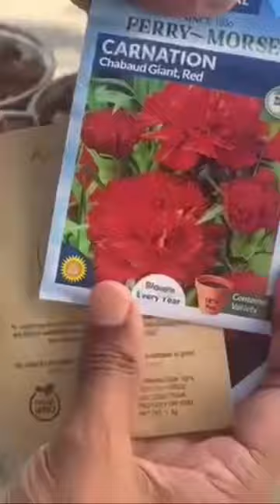Eight Seed Varieties for this Spring and Summer Harvest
Doing pretty extensive plan for this spring and summer gardening and harvest. Many more seeds are sitting to germinate in pots indoors. Will keep you posted on